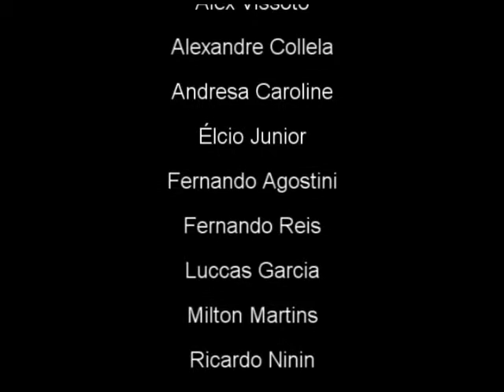O cadeirante misterioso - Trab de direção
Trabalho de Direção do professor Cid Machado, curso audiovisual - criação e produção, Universidade Barão de Mauá.